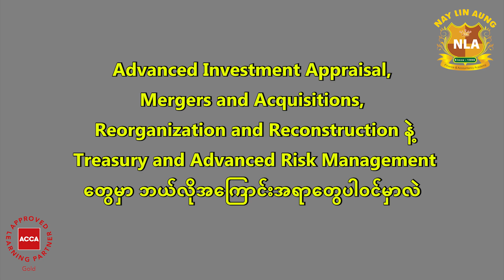ACCA (UK) Strategic Professional Level က Advanced Financial Management ဘာသာရပ်မိတ်ဆက်ကလေးဖြစ်ပါတယ်…